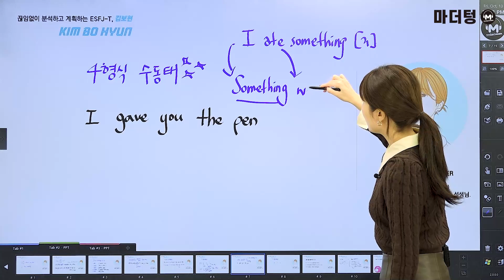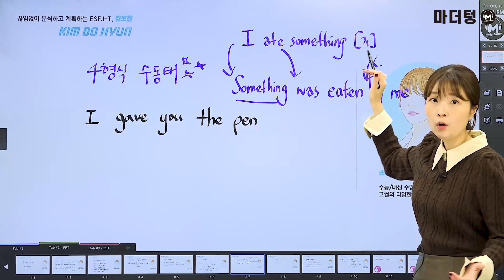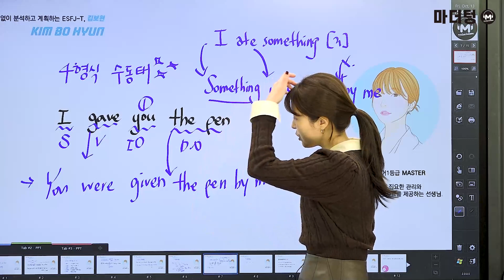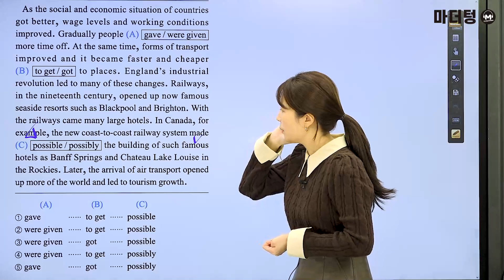마더텅 | 고1 학평 영어 어법어휘 | 고1 2023년 3월 23번 변형 (해설 : 김보현 선생님)